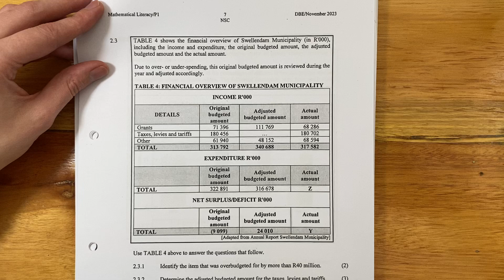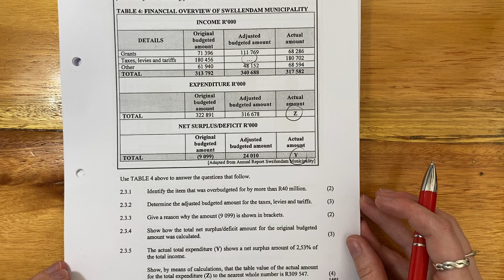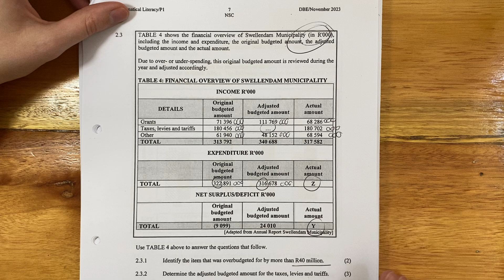Maths Lit - Paper 1 Nov 2023 (Q2.3. - income, expenditure & surplus/deficit)